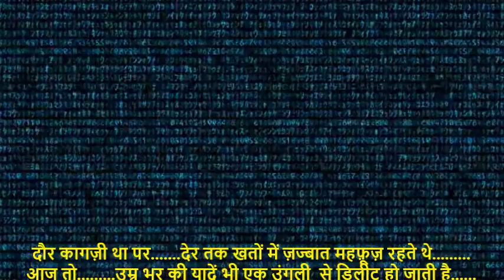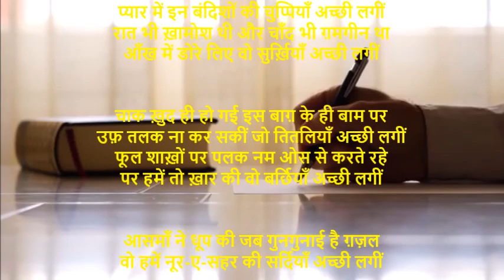ख़त अधूरे थे मगर वो चिट्ठियाँ अच्छी लगीं New Ghazal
दौर कागज़ी था पर. देर तक खतों में ज़ज्बात महफ़ूज़ रहते थे.
आज तो. उम्र भर की यादें भी एक उंगली से डिलीट हो जाती है.
ख़त अधूरे थे मगर वो चिट्ठियाँ अच्छी लगीं
काग़ज़ों से ही सही नज़दीकियाँ अच्छी लगीं
ज़िक्र में भी नाम उन का हम न ले पाए कभी
प्यार में इन बंदिशों की चुप्पियाँ अच्छी लगीं
रात भी ख़ामोश थी और चाँद भी ग़मगीन था
आँख में डोरे लिए वो सुर्ख़ियाँ अच्छी लगीं

चाक ख़ुद ही हो गई इस बाग़ के ही बाम पर
उफ़ तलक ना कर सकीं जो तितलियाँ अच्छी लगीं
फूल शाख़ों पर पलक नम ओस से करते रहे
पर हमें तो ख़ार की वो बर्छियाँ अच्छी लगीं

आसमाँ ने धूप की जब गुनगुनाई है ग़ज़ल
वो हमें नूर-ए-सहर की सर्दियाँ अच्छी लगीं

पत्थरों में बाँध कर के फेंकना छत पर मिरी
रात में आती हुई वो पर्चियाँ अच्छी लगीं